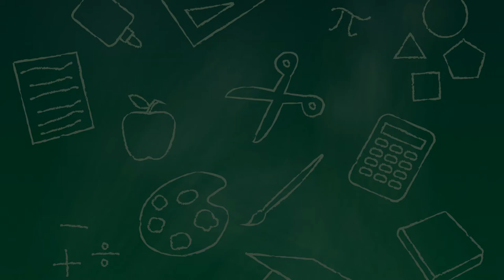Anagram Academy Trailer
Spell out as many words as you can in two minutes. Improve your score by knowing which words to stick with and which words to pass on. Play through thousands of puzzles and improve both your spelling and score along the way.